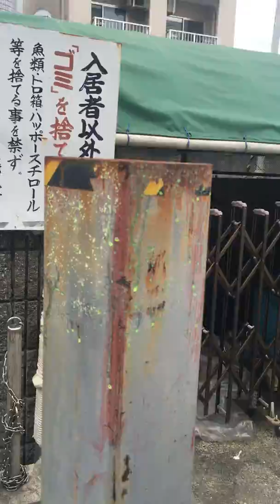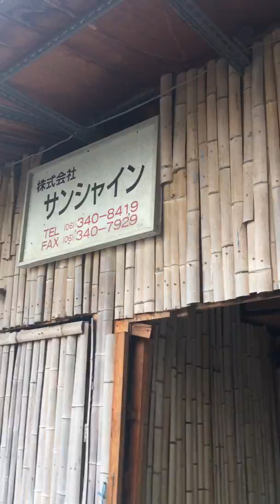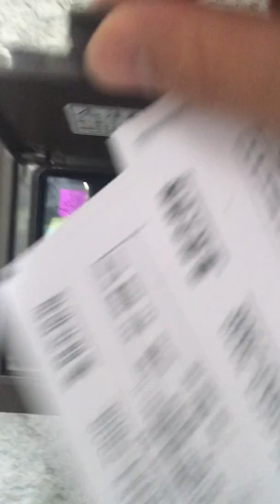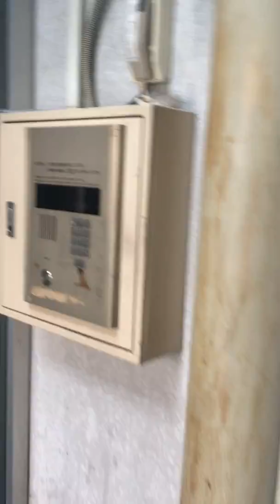大-１ サンシャイン摂津 パート１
27ケ685　金森　達哉